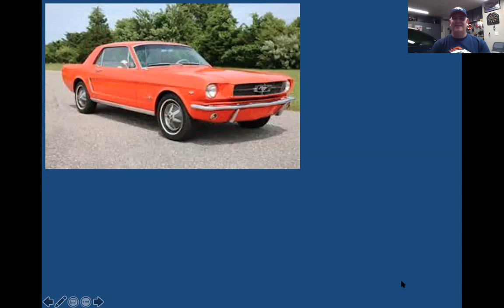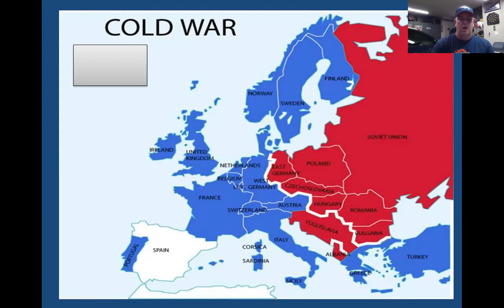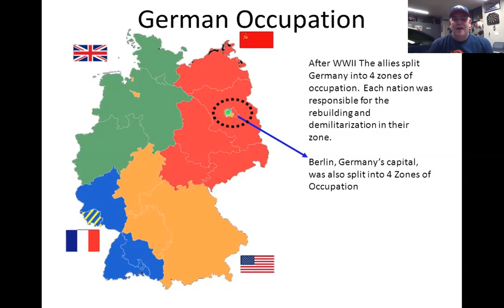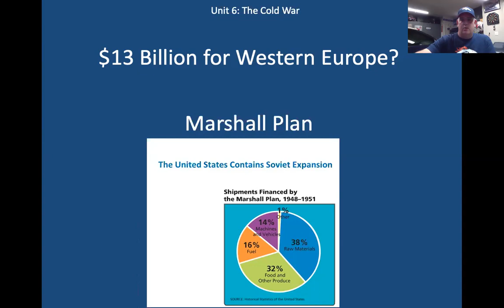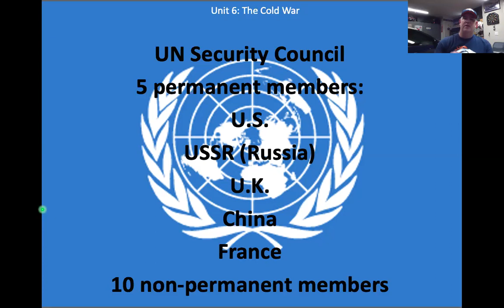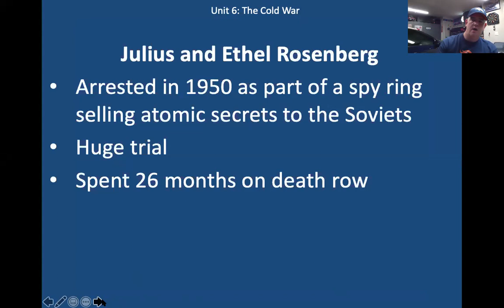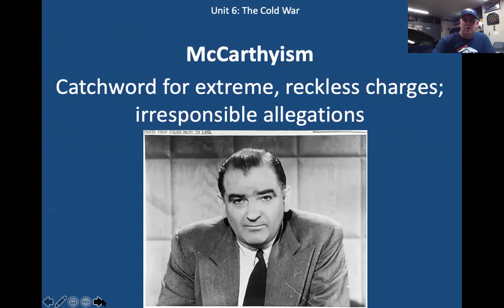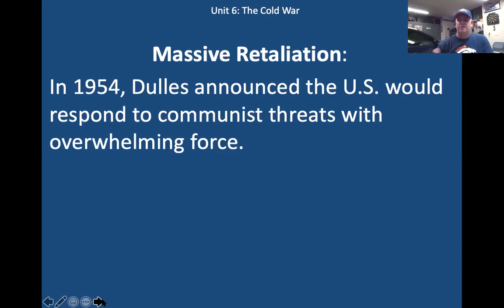Cold War Lecture 1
Distance learning lecture for my students over the Cold War from 1946 to 1960.